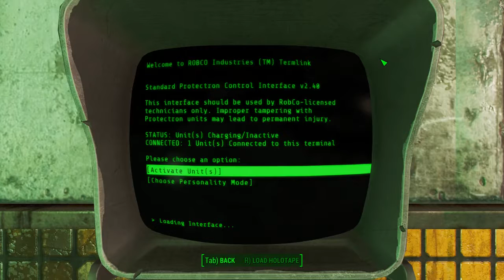Fallout 4 - 09 Misc 17 D B Technical High School #4 720p